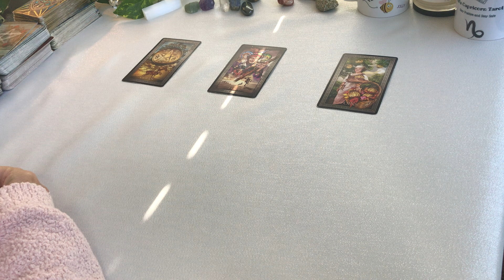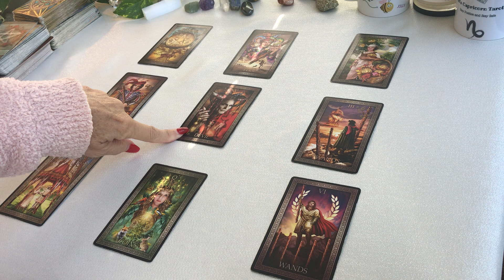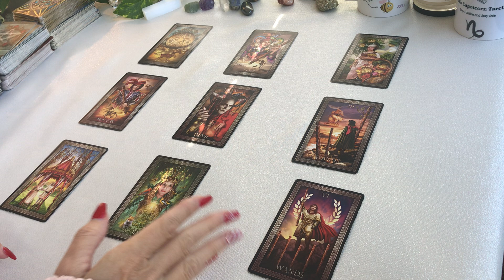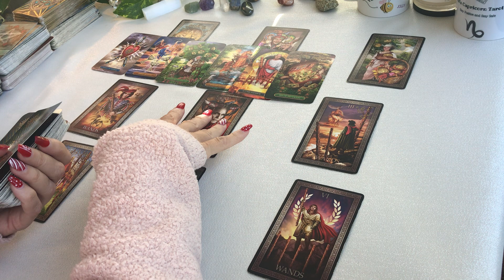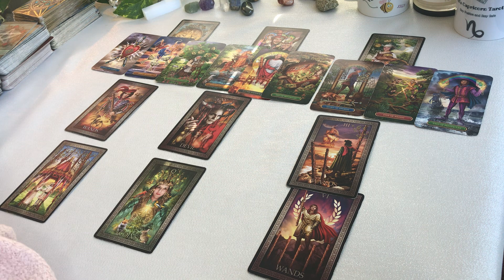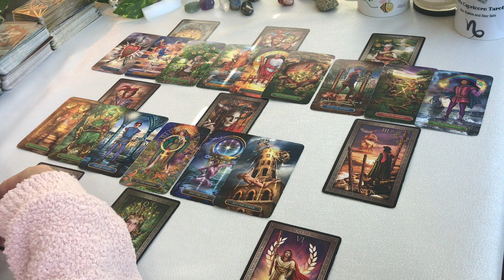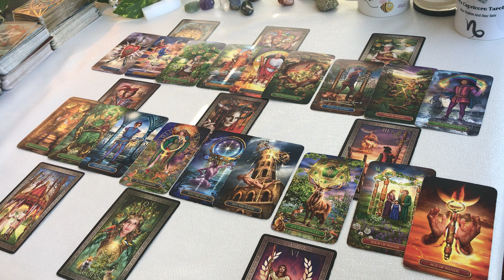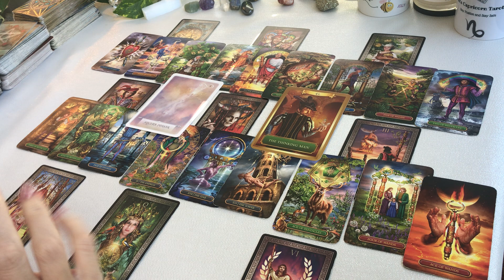LIBRA💥 THIS WAS ALWAYS IN THE BACK OF YOUR MIND... TIME TO ACT January 15 - 21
tarot capricorn CAPRICORN TAROT card motivational reading